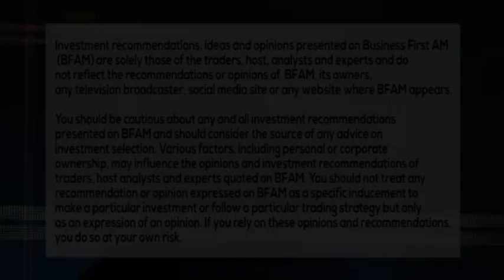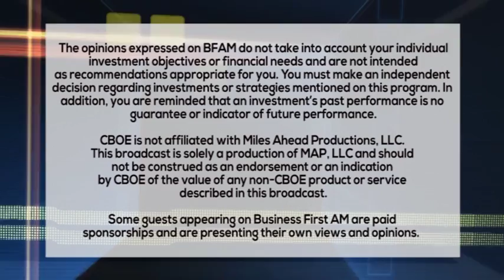WIZARDS OF BUZZ 9 28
Brad Newman manufactures a way you can improve marketing your business with a dash of data!